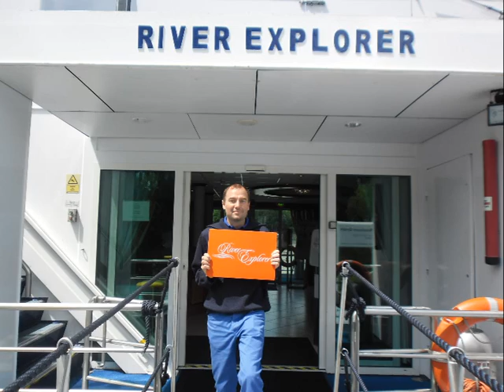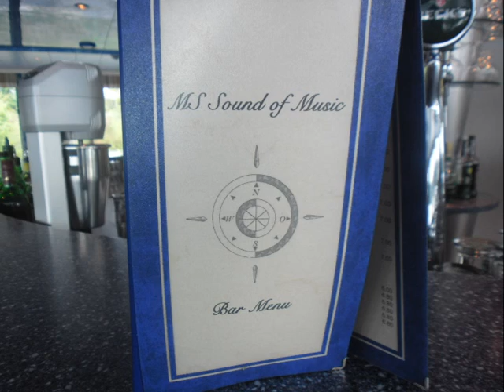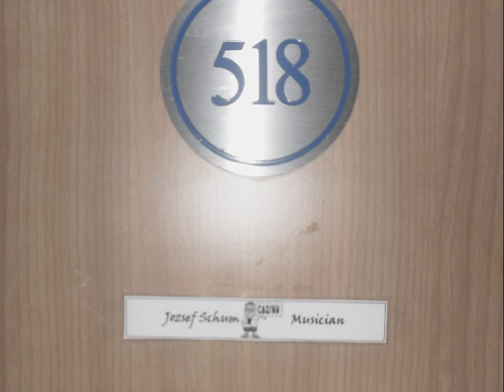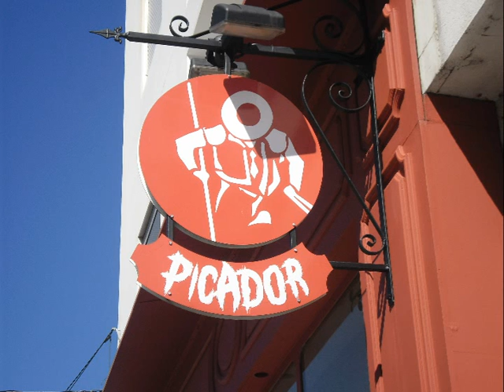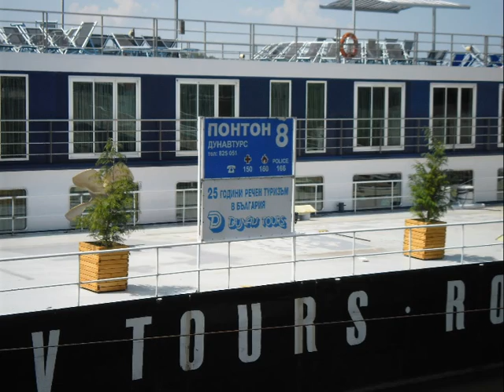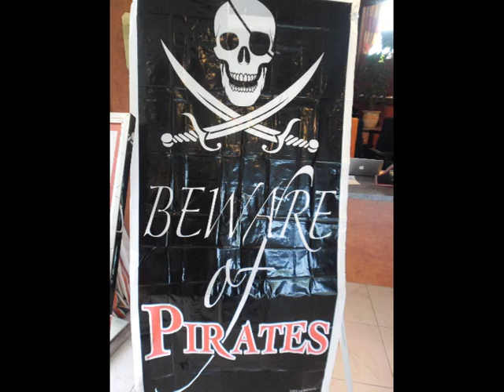Schum Jozsef - Szaxofon Klarinet DEMO